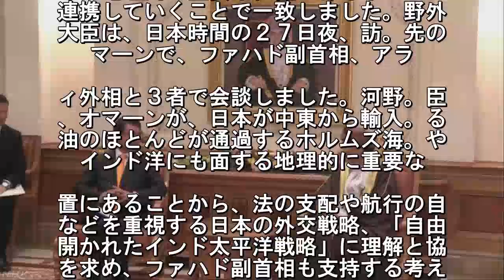河野外相 オマーン副首相らと会談 「インド太平洋戦略へ理解を」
中東のオマーンを訪れた河野外務大臣は
ファハド副首相らと会談し、日本が掲げ
外交戦略、「自由で開かれたインド太平
戦略」への理解を求め、インド洋などに. して地理的に重要な位置にあるオマーン
連携していくことで一致しました。野外
大臣は、日本時間の２７日夜、訪。先の
マーンで、ファハド副首相、アラ. ィ外相と３者で会談しました。河野。臣
、オマーンが、日本が中東から輸入。る
油のほとんどが通過するホルムズ海。や
インド洋にも面する地理的に重要な. 置にあることから、法の支配や航行の自
などを重視する日本の外交戦略、「自由
開かれたインド太平洋戦略」に理解と協
を求め、ファハド副首相も支持する考え. 示しました。このあと、河野大臣は。ラ
ィ外相と個別に会談し、核・ミサイ。開
を続ける北朝鮮問題をめぐり、北朝。の
働者が外貨獲得の手段に使われてい. として、制裁の抜け穴にならないよう協
を求めたのに対し、アラウィ外相は「し
かりした対応で北朝鮮に厳しいメッセー
を送ることが大事だ」と応じました. さらに、河野大臣は、中東への関与を強
たいとして、アラブ諸国が警戒感を抱く
ランとも良好な関係を持つオマーンとの
携を強化していきたいという考えを伝え.